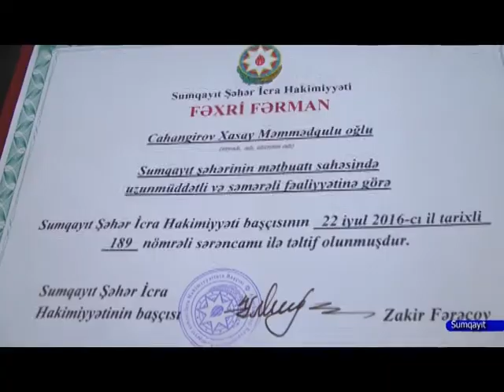Sumqayitda metbuat gunu 22 07 2016